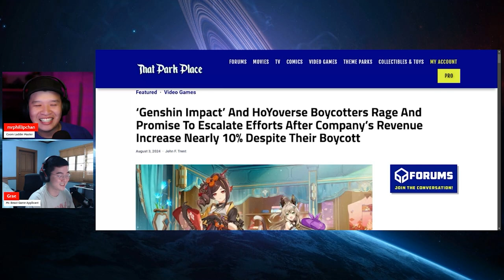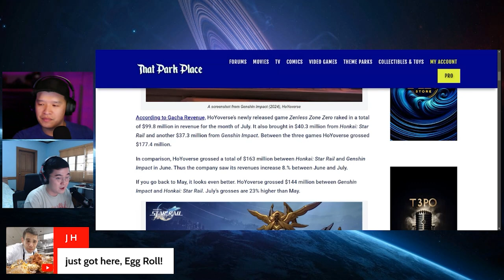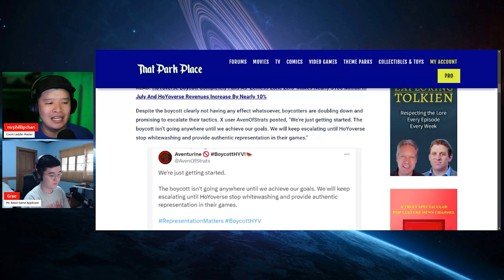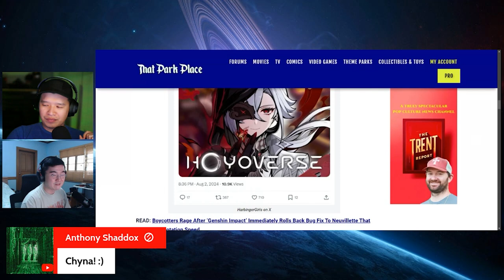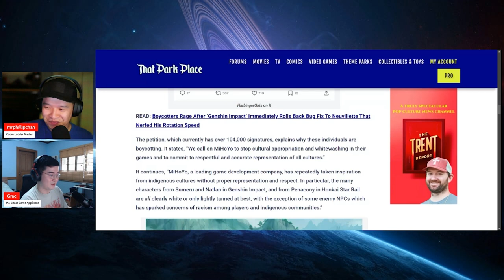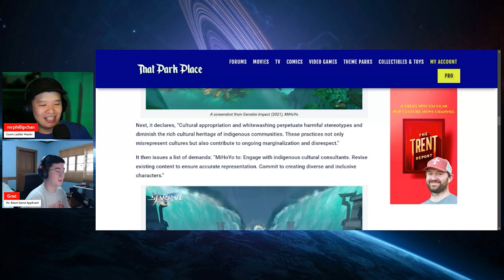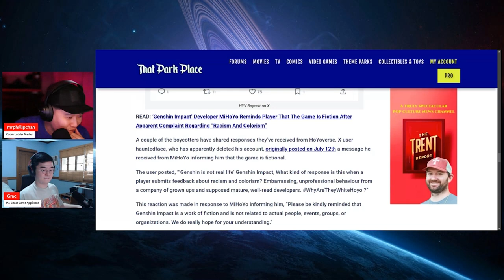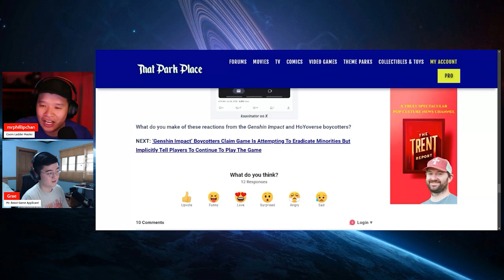BOYCOTT "RACIST" Genshin Impact is an EPIC FAILURE!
The supposed boycott that the woke mob tried to perform fails astronomically and miHoYo is laughing to the bank!